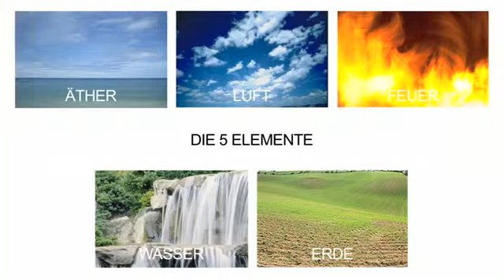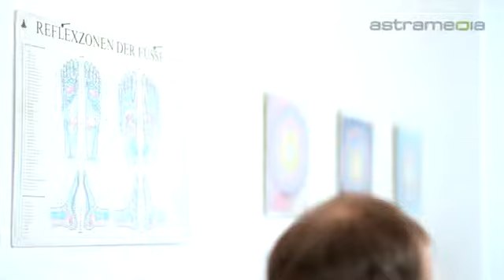Annemaria Gehrig, Polarity, SE Traumabegleitung, Thalwil; Beschwerdefrei in die Zukunft: ...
Annemaria Gehrig, Polarity, SE Traumabegleitung: Bahnhofstrasse 24, 8800 Thalwil, SCHWEIZ Tel: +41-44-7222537 Email: Die Praxisgemeinschaft begleitet Klienten mit physischen und psychischen Beschwerden und verwöhnt Menschen, die einfach geniessen und entspannen möchten. Im Angebot: Polarity, SE Traumabegleitung und Massagen.